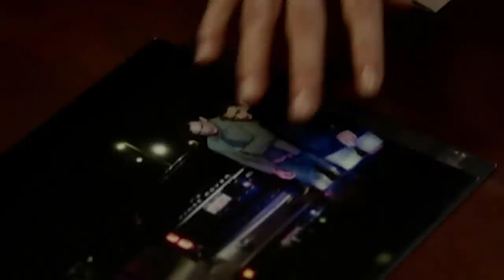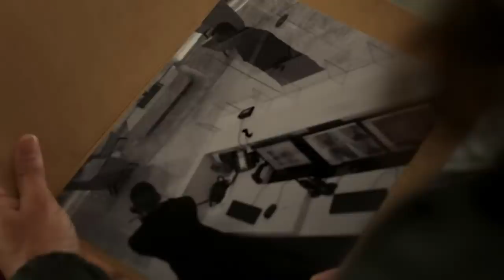POWER BOOK II GHOST: WHY BRAYDEN TOOK THE FALL? (Yasmin's Teddy bear Secret)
Braden had lots of reasons to save Tariq from going to jail, He lied in Court to cover up for Tariq to gain his freedom. Tasha meets Yasmine finally but are they safe together? and the secret in Yasmins Teddy bear might be risky. why did Lorenzo kill ZEKE and finally Lauren is confirmed dead. this video is packed with answers to all the above and why Brayden saved Tariq.